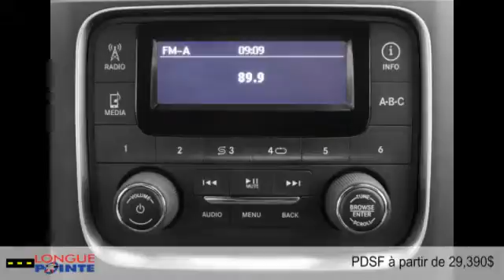Ram 1500 2015 à Montréal - Laval